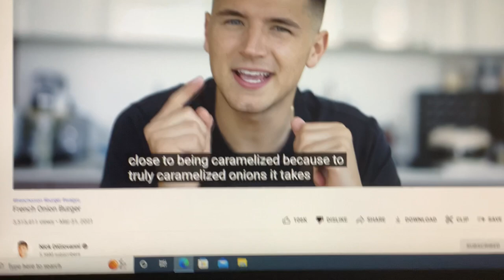it takes about an hour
I repeated one part of the video over and over again because of one normal gap making a one-word line.